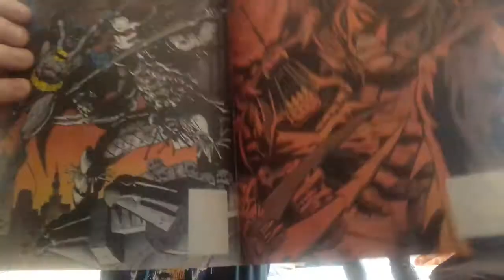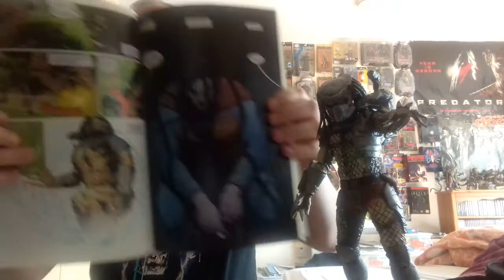My 100th video Predator movie review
For my 100th video I review my favourite movie which has it 30th Birthday this summer.